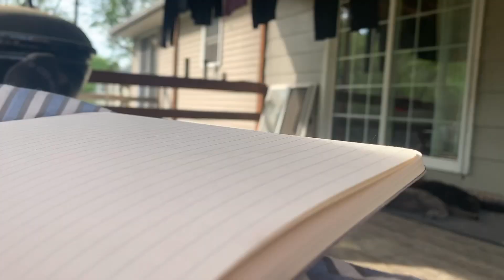Possession- A Short Film